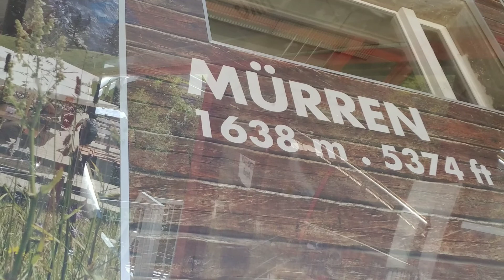Schilthorn, Switzerland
You will have a lot of fun in Schilthorn. You go up in a couple of gandolas. The scenery of the mountains is breathtaking! This is where the James bond movie On her Majesty's secret service shot. There is a Bond museum and you can get your picture taken with George Lazenby the James bond cutout. You get to walk on the top of the mountain on a very narrow path. You will feel exhilarated after your trip to this mountain.